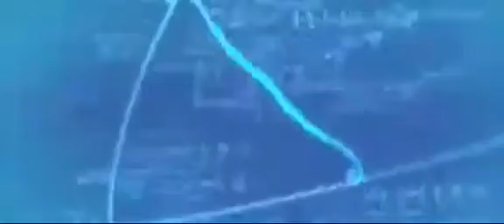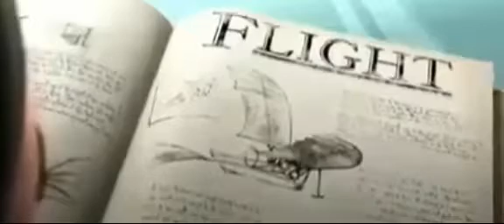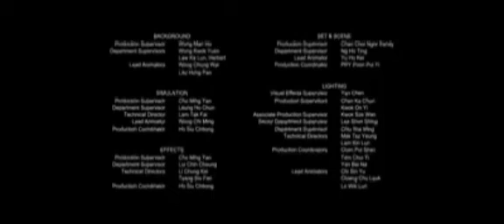Episode : 5 Toby Studying At Home With Orrin And Daddy